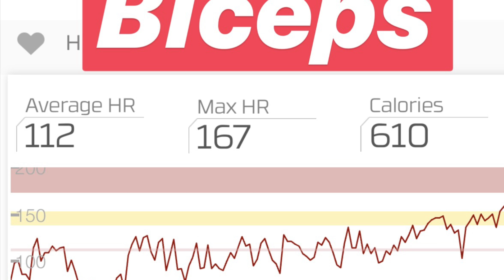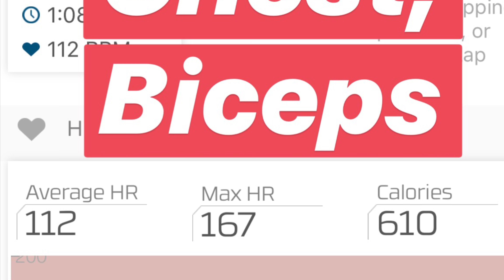iPhone Vlog 3